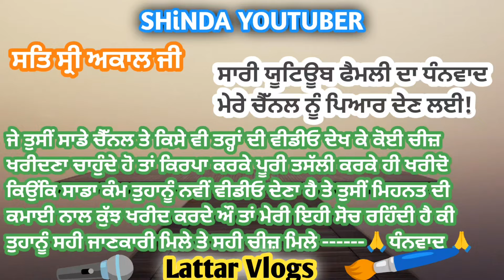used tractor for sale || ਪੁਰਾਣੇ 0 ਮੀਟਰ ਟਰੈਕਟਰ ਸਸਤੇ ਭਾਅ ਚ ਮਿਲ ਰਹੇ ਹਨ